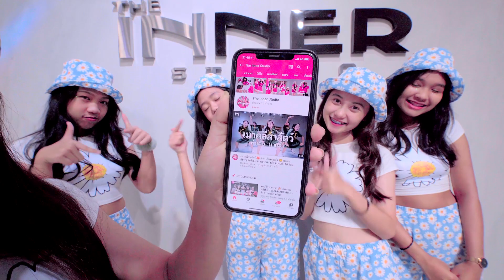INNER KIDS I LOVESICK GIRLS - BLACKPINK